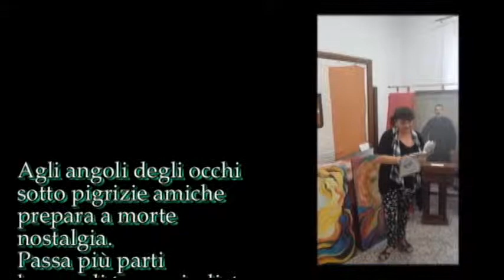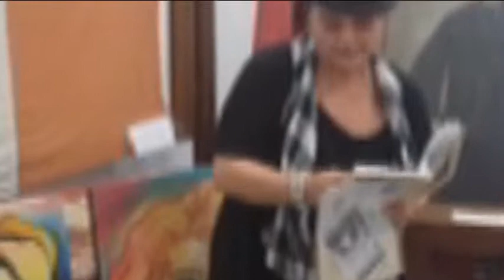Magna Grecia 2019 Milena Petrarca legge la poesia di Bruno Mancini "Agli angoli degli occhi"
Magna Grecia 2019  MIlena Petrarca legge la poesia di Bruno Mancini "Agli angoli degli occhi" Video di carattere artistico, con contenuti d'interesse sociale e con presentazioni di personalità del mondo culturale. Video ufficiali degli eventi, delle informazioni e delle notizie proposti dall'Associazione culturale "Da Ischia L'Arte - DILA" Ischia